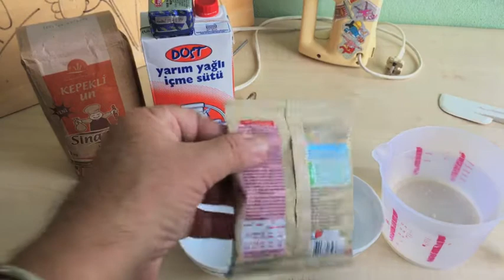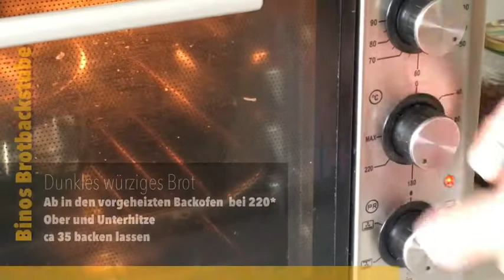Unser täglich Brot back ich heute...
Brot backen mit der AKA UNIFIX